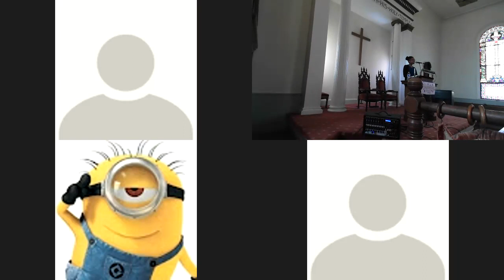Sermon 2.25.2024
Lent
Wandering Heart | Rescue Me from Danger
Scripture - Matthew 14:22-33
Message – Rescue Me from Danger - Rev. Brooke Scott